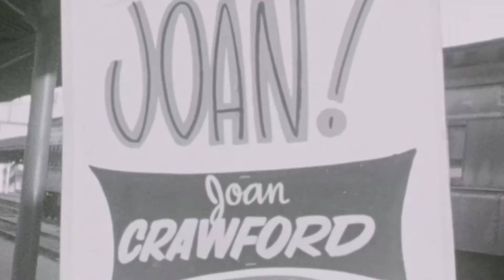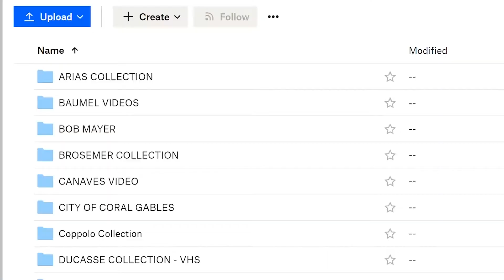"Behind the Scenes: Donations"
The latest edition of "Behind the Scenes" tells how you can add your own film and video to the Archives' collections.